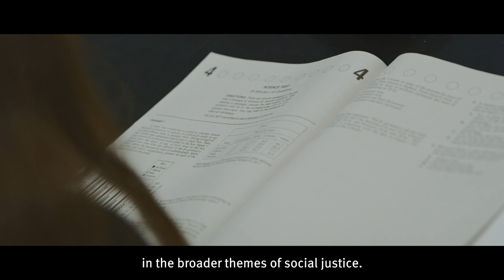Meet Dr Gemma Birkett, Senior Lecturer in Criminology at City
For more information about studying at the Department of Sociology and Criminology